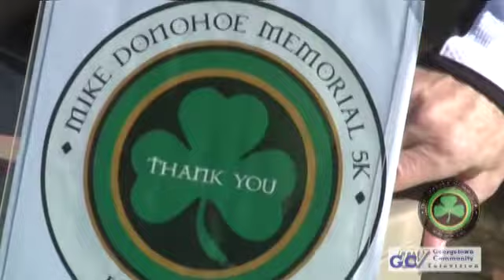3250 1 DonohoeRace2013 2